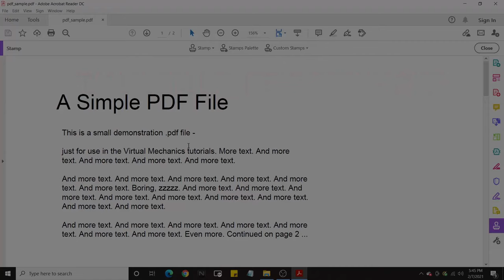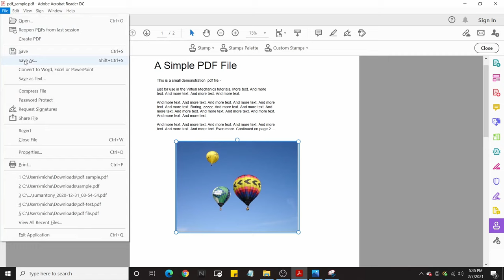How to insert image on PDF file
This video is about "How to insert photo or picture on PDF file" for free using your Adobe Acrobat Reader and Snipping tools "free" and Easy.